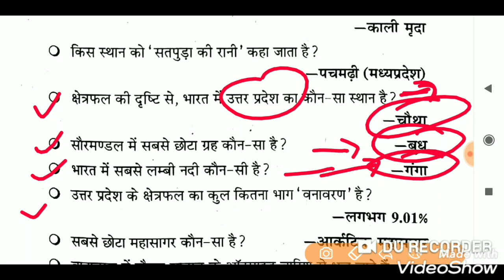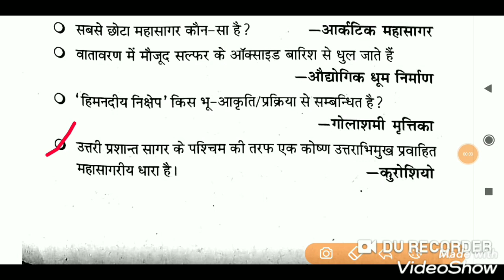🔴Live Test शुरू हो गयाहै//अरुण जेटली से सम्बनधित टॉप 25 प्रश्न//Arun Jaitley//Current Affairs 2019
Arun Jaitley Current Affairs 2019.